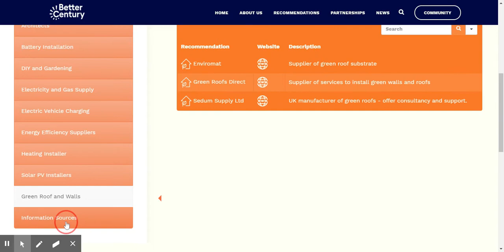Homes Recommendations – Better Century